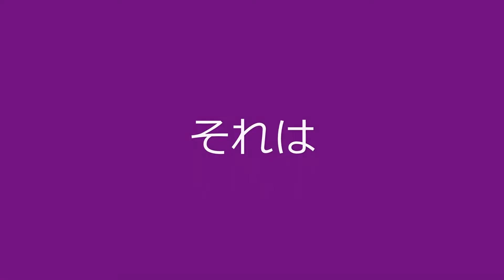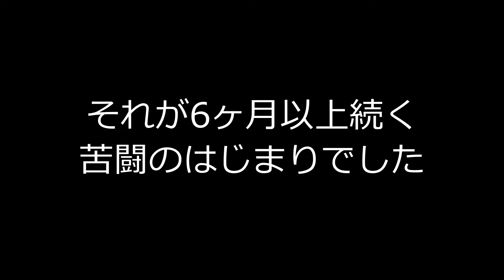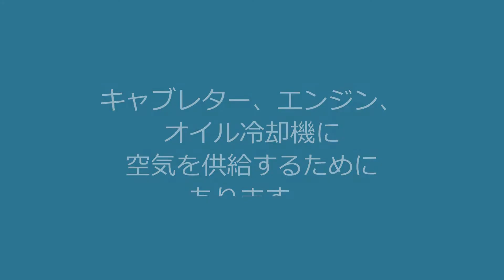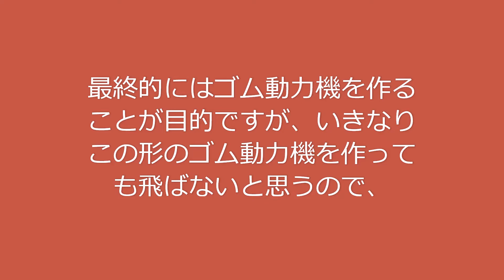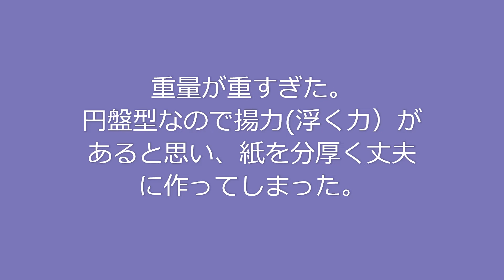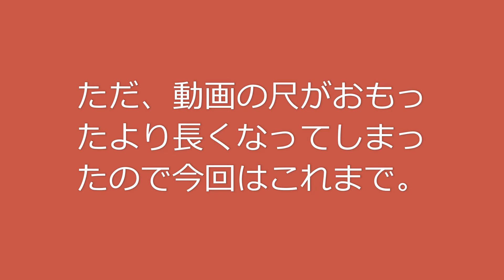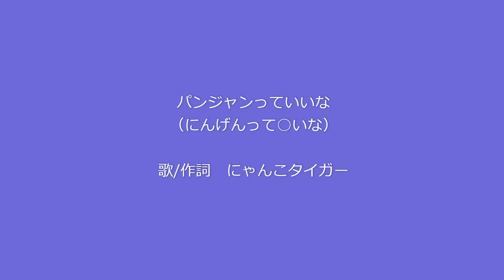本当に飛ぶ①フライングパンケーキ模型をつくる 紙飛行機 スチール機 ゴム動力機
世界の3大珍兵器の一つと言われる円盤型戦闘機　フライングパンケーキの本当に飛ぶ模型をいちから設計、自作して紹介した動画です！。

世界3大珍兵器とは？

①パンジャンドラム
②ゴリアテ
③フライングパンケーキ
の3つ。

誰がどうやってこの3つを決めたかは私は知らないですが、そう言われているそうです。

フライングパンケーキはアメリカのチャールズ・ジンマーマンが1942年に開発した円盤型の戦闘機で

あまりにも奇抜なその姿に『珍兵器（ちんへいき）』とよばれています。

この動画では紙で、できた模型飛行機、スチロールで、できた模型飛行機を紹介。
ゴム動力は続編の②で紹介する予定です。

■パンジャンっていいな　について

まん○日本昔話というアニメに『にんげんって○いな』というエンディングの歌があります。
それに影響を受けてうぷ主がつくったエンディングソングです。

フライングパンケーキの気持ちを（勝手に）考えて作った歌です。

チャールズ・ジンマーマン